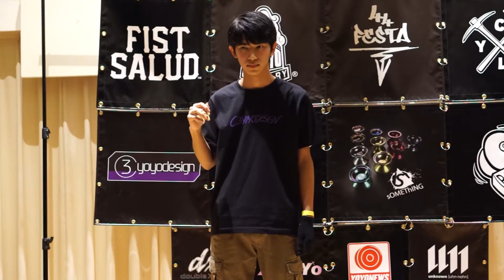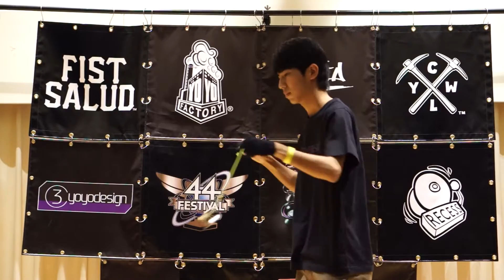44FESTA VILLA Non-sponsored Contest - Shuji Watari